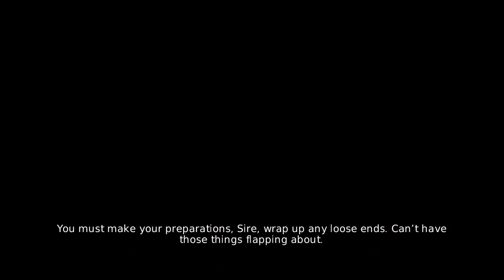All romance options (Kelda/Juno/Fay/Foursome) - Overlord II : Romance cut scenes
00:00 Juno romance
00:56 Kelda romance
02:07 Ghost Fay romance
05:44 Dark Fay romance
09:55 Fourway romance

Overlord II, sequel to the critically acclaimed cult hit, sees the return of the chaotic Minions and their new Dark Master. Bigger, badder and more beautifully destructive, Overlord 2 has a Glorious Empire to smash, a massive Netherworld to revive, Minion mounts to mobilize, a trio of mistresses to woo, War Machines to crush opposition and lots of cute creatures to, err... murder (and a mini-map)